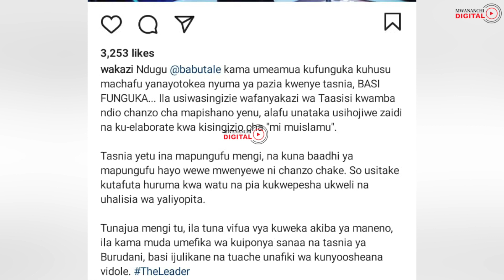WAKAZI ANUNUA UGOMVI WA BABU TALE, CLOUDS/ "BASI FUNGUKA"/ CHANZO CHA MAPISHANO YENU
Tale ameyamesa hayo alipokuwa anafanyiwa mahojiano na hicho chombo cha habari nakusema  yeye ndiye mtu pekee aliyekuwa anawalazinisha wenzake kila waendako waieshimu Clouds

"mimi nilikuwa siwezi kuvunja ile heshima lakini sasa mwisho wa siku kuna watu wananitazama alafu wananiuliza bosi vipi mbona hatuamui na iko mikononi mwako nilipomaliza wasafi nilirudi nyumbani nakusema kuanzia leo hakuna mtu kwenda clouds" amesema tale

"Nina mwaka wa tatu au wa nne nyumbani kwangu hawajawai kusikiliza clouds, kwa sababu ilikuwa haina faida"..